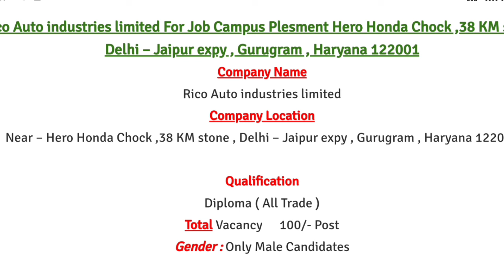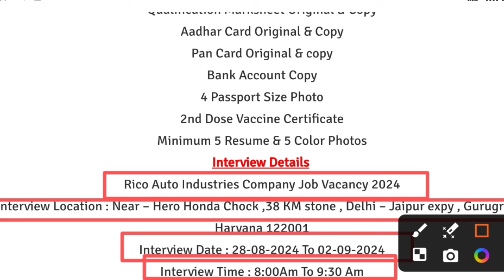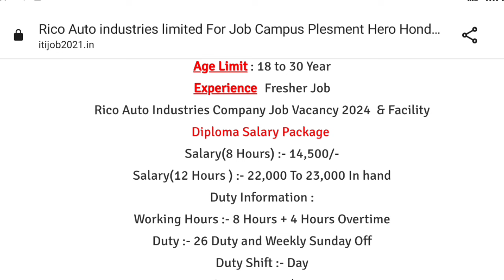Rico Auto Industrial Limited | डिप्लोमा सभी ब्रांच के लिए Gurgaon plant सैलरी 23000 रुपए in hand